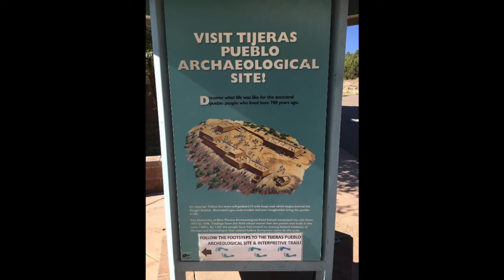ForEver Happy: The Past is in our Future. Plans to visit Ancient Archaeological Sites in New Mexico.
Take a peek at what we have planned in the coming months for our adventures. We are planning on visiting places such as Salinas Pueblo Mission National Monument, Chaco Culture National Historic Park, Aztec Ruins National Monument, Gila Cliff Dwellings and so much more.

Special thanks to the National Park Service as most of the images contained in this video where provided by them.